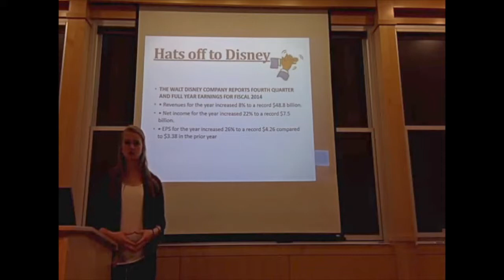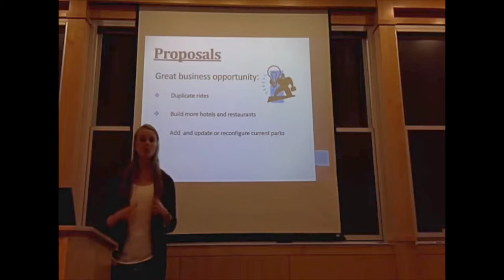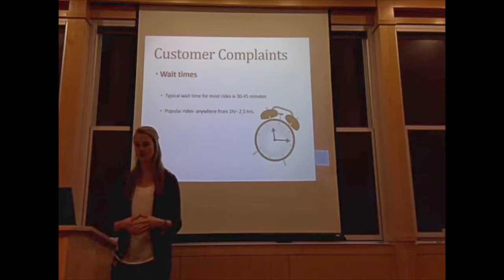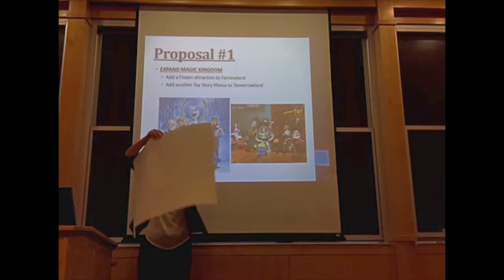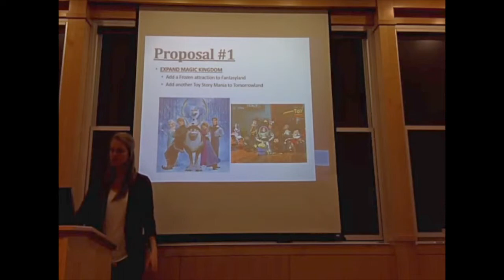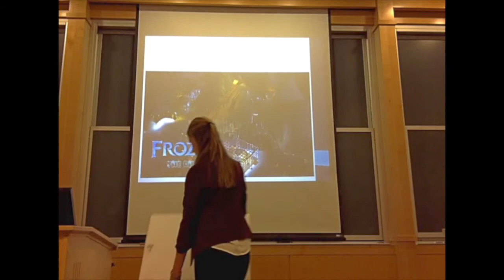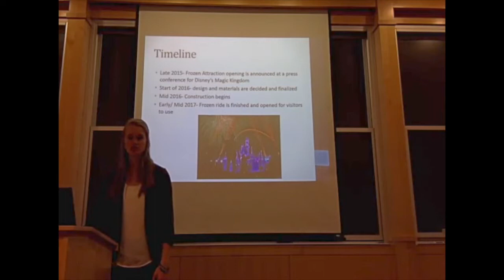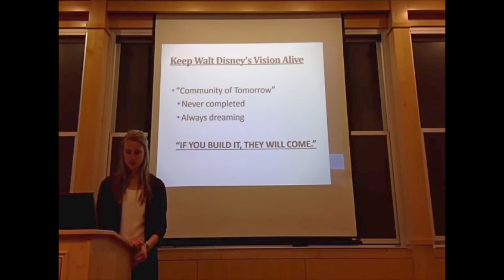English Final Project